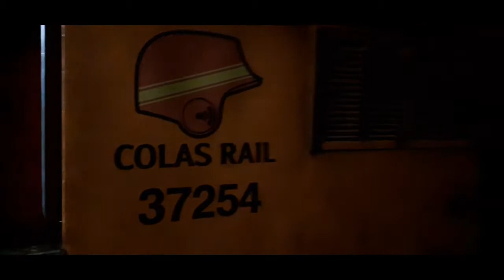NMT at Yeovil Pen Mill ***37254***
Hi guys, welcome back to HST JOSH this is my latest video of 2020 so far and 37254 and the NMT at Yeovil Pen Mill at 2230 and left 2240